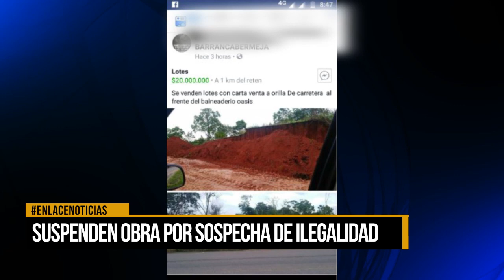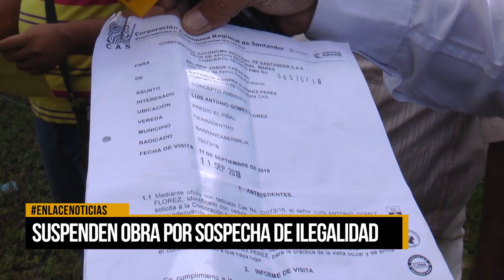Suspenden obra por sospecha de ilegalidad